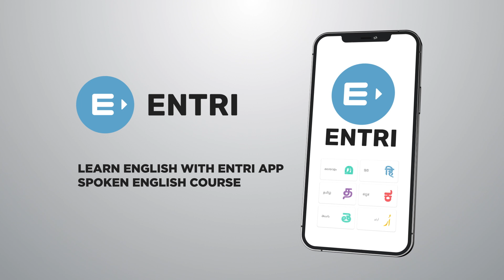ഇംഗ്ലീഷ് ഇനി ഈസി ആയി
വളരെ എളുപ്പത്തിൽ, ബാംഗിയായി ഇംഗ്ലീഷ് സംസാരിക്കാൻ പഠിക്കാം - എൻട്രിയുടെ സ്പോക്കൺ ഇംഗ്ലീഷ് കോഴ്സിലൂടെ. സഹ വിദ്യാർത്ഥികളുമായി സംവദിച്ചു, ഇംഗ്ലീഷ് ഭാഷയുടെ ഉച്ചാരണം, വ്യാകരണം എല്ലാം മനസിലാക്കാം. ഇപ്പോൾ തന്നെ എൻട്രി ഡൗൺലോഡ് ചെയ്ത് പഠിച്ചു തുടങ്ങൂ!